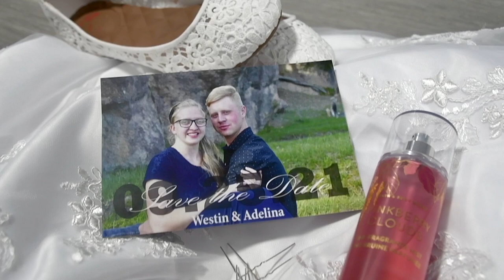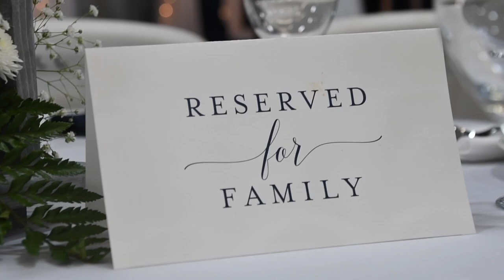Westin & Adelina / Wedding Video Highlights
Wedding Day of Westin & Adelina / September 25,2021